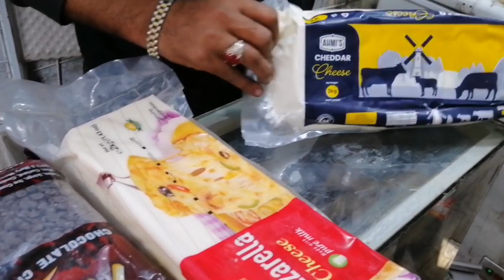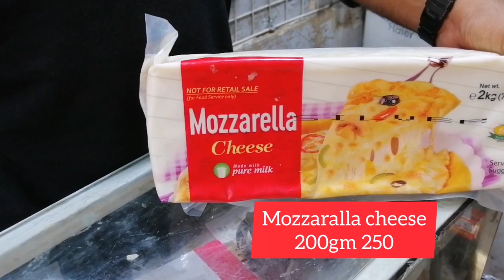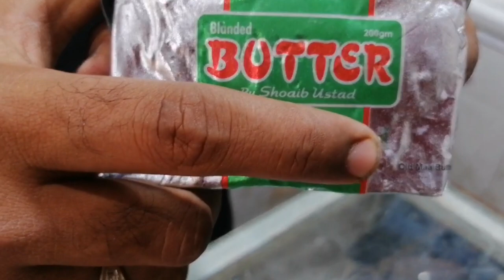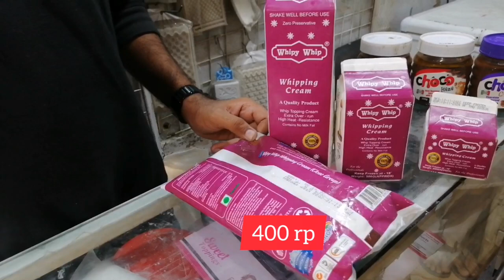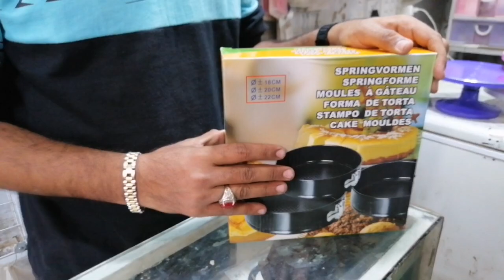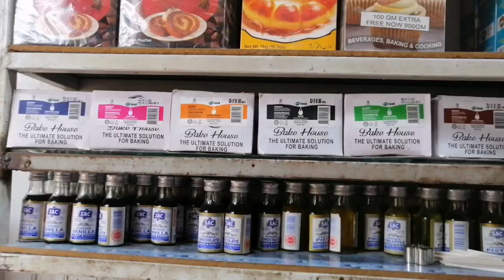wholesale Baking items shop-Maa Baking House Hussainabad karachi.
shop name. Maa Baking House
shop Address. ...4 & 5 husainabad food street F.B Area block 2 near world memon foundation karachi.